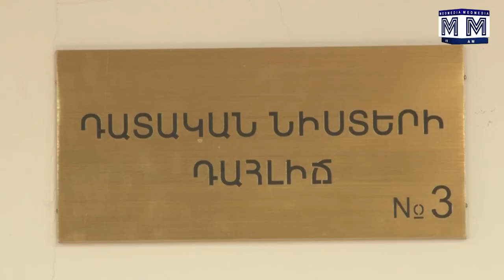Մեկնարկել է Մուրադյան- Թորոսյան դատական առաջին նիստը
Մեկնարկել է Մուրադյան- Թորոսյան դատական առաջին նիստը։ ԵՊԲՀ ռեկտոր, նախկին առողջապահության նախարար Արմեն Մուրադյանը հայց է ներկայացրել առողջապահության ներկայիս նախարար Արսեն Թորոսյանի դեմ ` ներկայցնելով  զրպարտչական արտահայտությունների հերքման ու պատճառված վնասի հատուցման պահանջ։ Պատասխանող Արսեն Թորոսյանի ներկայացուցիչ Դավիթ Հունանյանի առարկությամբ դատավոր Գրիգորի Վարդանյանը չթուլատրեց լուսաբանել դատական նիստը։